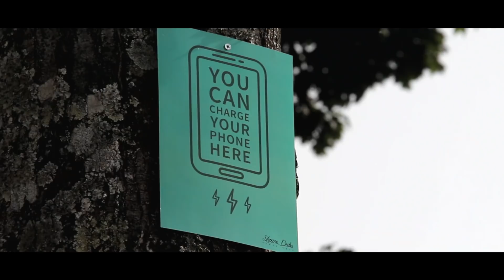Summer on Stance v5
Summer on stance in Portugal … I was present at all of Summer on stance edition, and this fifth edition, could be my favorite edition of all of them...
Why not? Well in this edition there were events that marked most of us, in 5 years the event has been growing, and this year hears someone with the audacity to come from Brazil to attend the event, Thiago Calixto big thanks  for such a feat, there was also a request in marriage, at the end of the event in front of the whole audience…
Congratulations  Hugo Sousa and Olga Brito and thanks for sharing this moment with everyone in the event.
Cars… bars open ... beer ... disco night, and the most important thing (friends)
At the end of the event I was with my soul full of good moments.
Staff team, visitors, participants, thank you to everyone present at this event,. enjoy the vídeo 😉
PS: Sorry for the interview audio to Thiago Calixto the settings of my ZOOM microphone were not correct, my fault...

► LOVE CARS?
If you liked this video, help us grow our channel.

►A-GON - Her Smile

► A-GON - simplicity

►KLOCKHAUS: CHROME

[ Please help support this artist ]

⚠️*IMPORTANT*
including photocopying, recording, downloading, re-editing,
without the prior written permission of the publisher (Fastworksmedia)